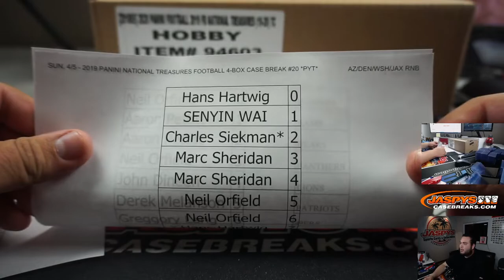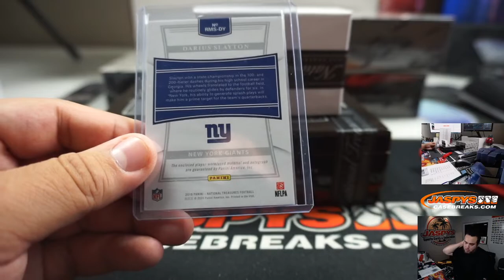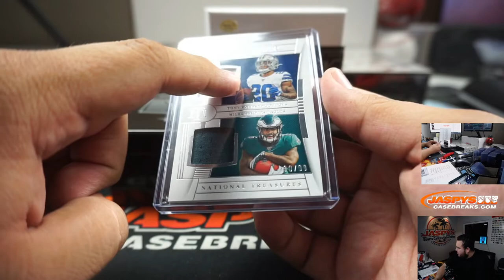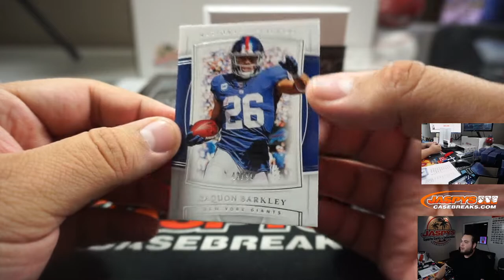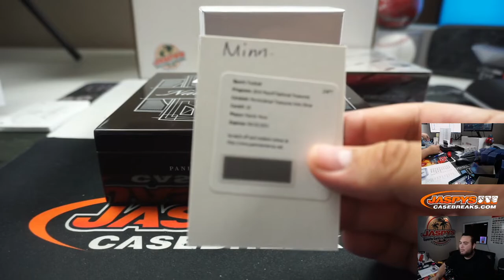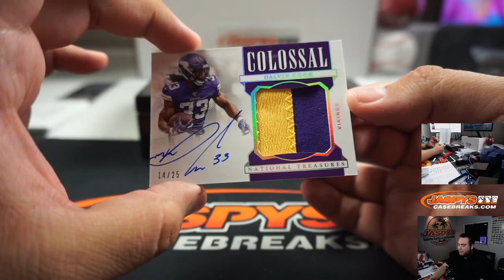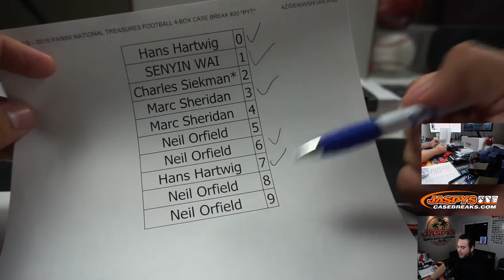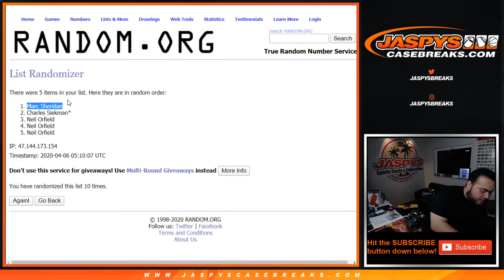SUN. 4/5 - 2019 PANINI NATIONAL TREASURES FOOTBALL 4-BOX CASE BREAK #20 *PYT*